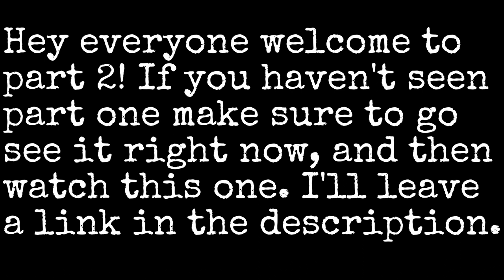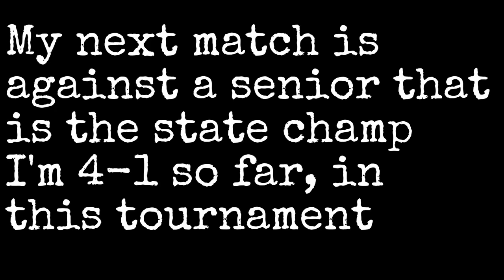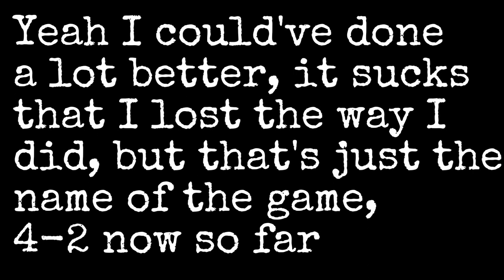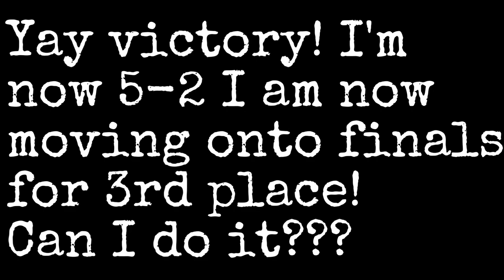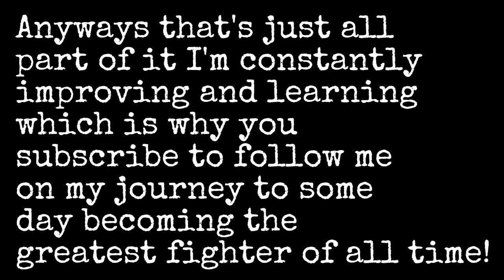My First Ever Wrestling Tournament Part 2/2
Welcome to part 2! I end up getting a record of 6-2 at my first ever wrestling tournament, leaving in 3rd place out of 12, I don't know what it was but I feel like I could've done so much better but thats just the name of the game, next time I will get the gold!